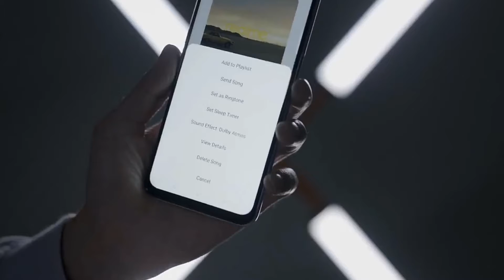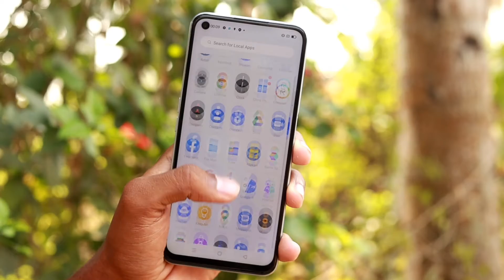Realme Narzo 30 First Look।Realme Narzo 30 Price & Launch Date In India